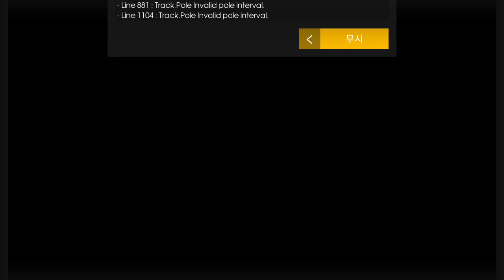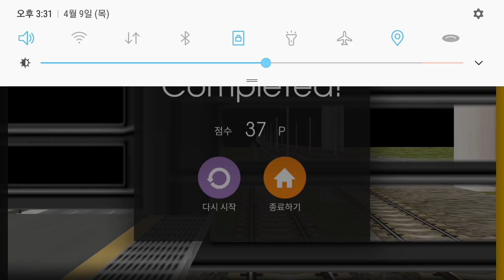Hmmsim2 용인지하철